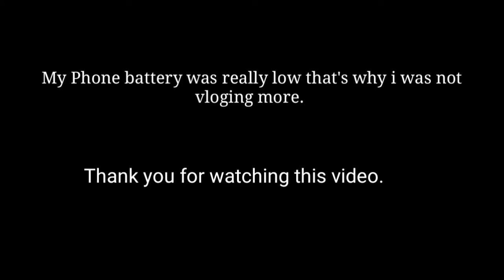I went to high school camp | part - 2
Hey guys, this video shooting was done in December.